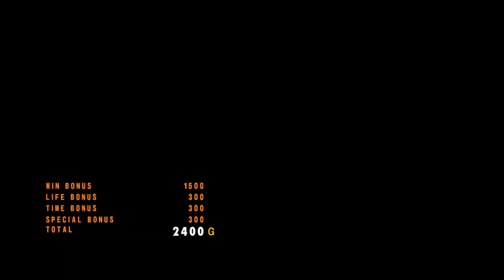Tekken 5 Dark Resurrection Online Ghost Battle - Nina Part 39 (RPCS3)